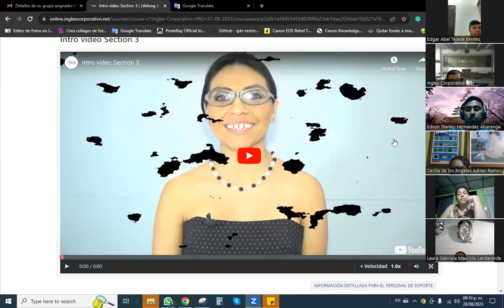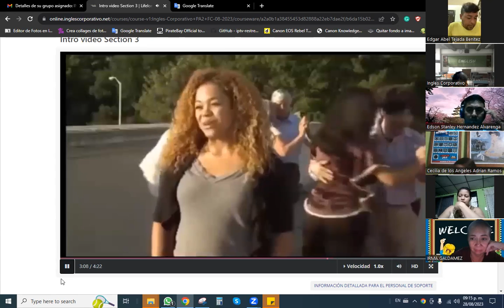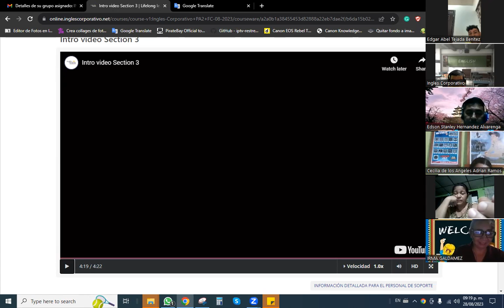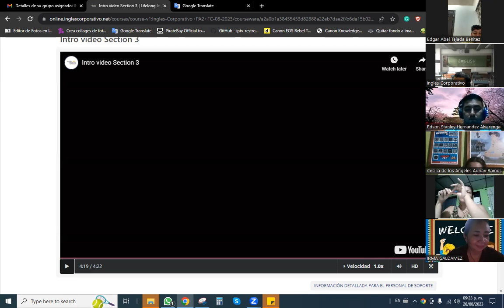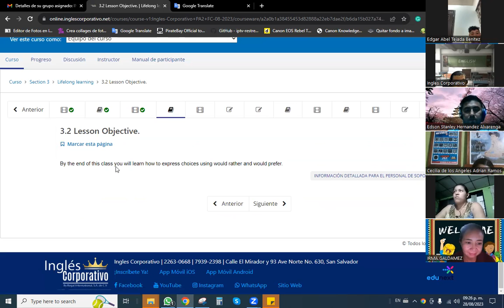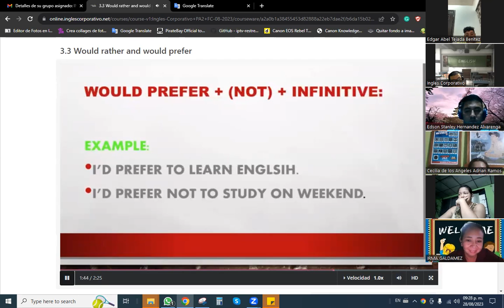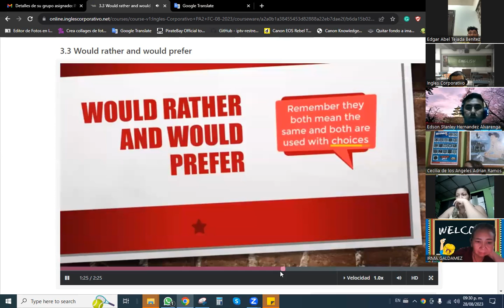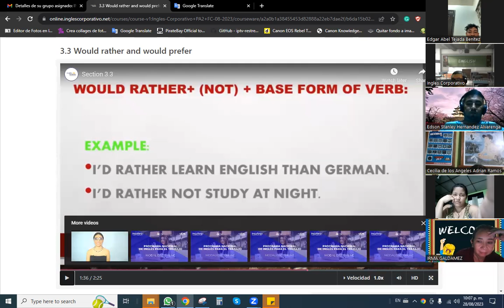SESSION 9- 28/08/2026-PA2-01-9-10-PM-08-23 -Baltrons- Rather and prefer